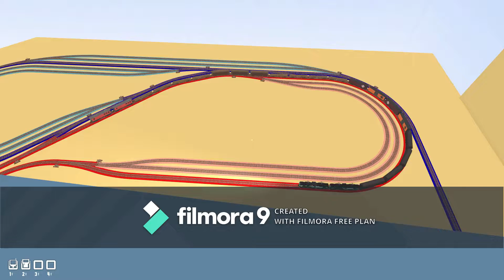rolling line anouther update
how do you like the intro